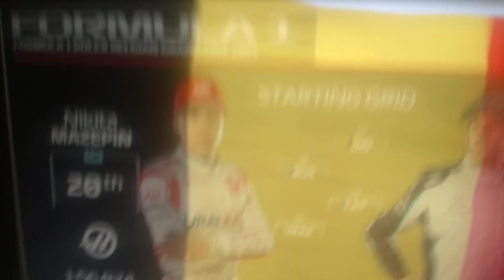starting grid for Belgium.